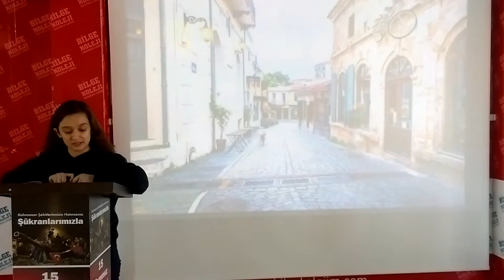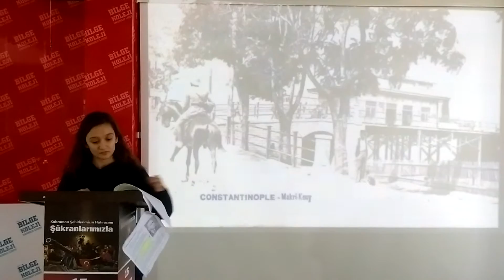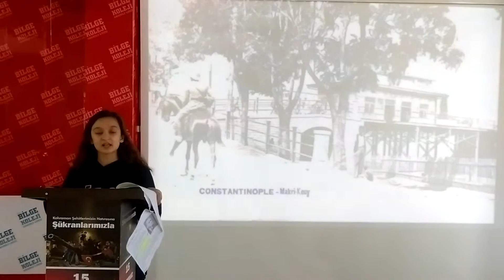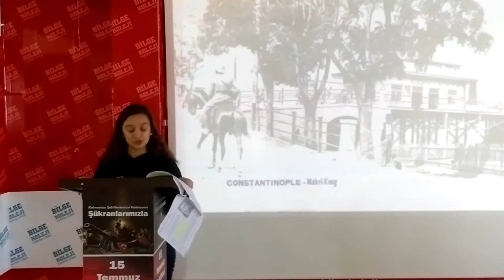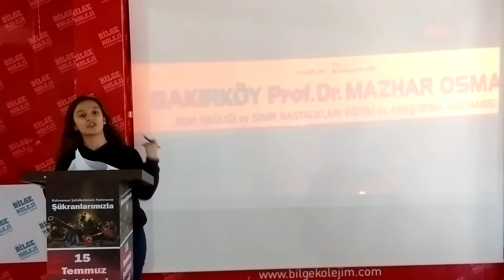BEYZANUR IŞIK- MAZHAR OSMAN'I ANLATIYOR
OGRENCILERIMIZ HER HAFTA ORNEK SAHSIYETLERI TANIMAYA VE TANITMAYA DEVAM EDIYOR.